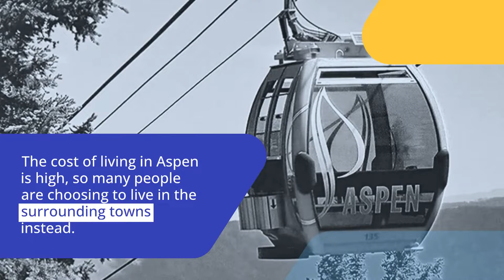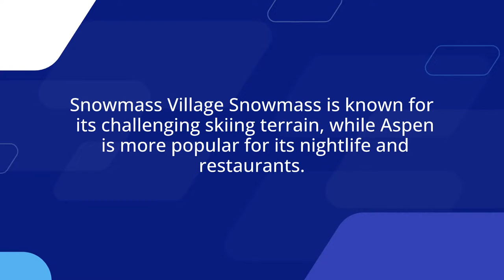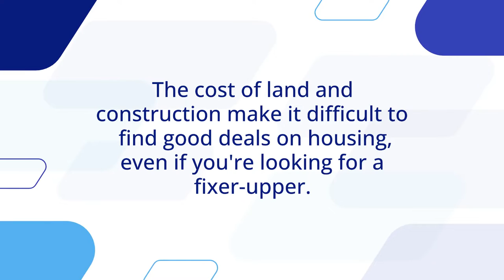Aspen Condos For Sale In Very Short Supply! Snowmass Too. Now What?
Why Is Housing Inventory So Low In Aspen CO?
1. The city of Aspen is a popular tourist destination, which means there's high demand for housing but limited supply for visitors and residents alike.
Aspen is a renowned winter destination, attracting countless visitors from all over the world each year. However, this influx of people has put a strain on the city's housing supply. With such high demand and limited availability, finding a place to stay or live in Aspen can be difficult and expensive.

2. The cost of living in Aspen is high, so many people are choosing to live in the surrounding towns instead.
Although the cost of living in Aspen is high, many people are choosing to live in the surrounding towns instead. This strategy may work in more populous Colorado areas near ski resorts but Aspen is very remote. The alternatives are also slim, but the nearby towns offer a more affordable lifestyle if you can find a property on the market. Cities near Aspen include: Basalt, Carbondale, Glenwood Springs, and Rifle. Basalt is a small town with a lot to offer. It has a Riverwalk, an outdoor amphitheater, and many restaurants and shops. Carbondale is another small town that is home to Colorado Mountain College and Valley View Hospital. It also has a number of parks and trails. Glenwood Springs is a larger town that has a variety of attractions, including an indoor water park, hot springs, and a historic downtown area. Rifle is a smaller town with a growing arts scene. It also has several parks and recreation areas. All of these towns offer a more affordable cost of living than Aspen, making them an attractive option for those who want to live near the city but cannot afford the high prices.

Snowmass Village
Snowmass is known for its challenging skiing terrain, while Aspen is more popular for its nightlife and restaurants. As a result, homes in Aspen tend to be more expensive than homes in Snowmass. However, there are still a variety of options available for those looking to buy a property in either town. In general, prices in Aspen start at around $1 million, while homes in Snowmass may sometimes be found for as little as $750,000.

3. There are few new construction projects happening in Aspen, so the existing housing stock is not being replaced as quickly as it's being used up.
It's difficult to build the home you may want in Aspen.  There are very few vacant lots, and the city is landlocked. The cost of land and construction make it difficult to find good deals on housing, even if you're looking for a fixer-upper.

4. Many people who own property in Aspen choose to keep it as a second home or rental property rather than sell it.
This is due to the fact that Aspen's popularity as a tourist destination and its reputation as a playground for the wealthy makes it a very desirable place to own property. People who already own property want to keep it because it is a good investment, and those who don't own property want to buy it because they hope to one day be able to afford a second home in Aspen. Owning a rental property in Aspen can be a very lucrative investment. Many people who own property in Aspen choose to keep it as a second home or rental property rather than sell it because of the potential return on investment.

5. There are also a lot of wealthy people who own high-end property in Aspen and they aren't always interested in selling either.
 So, the market for Aspen real estate across the entire pricing spectrum is quite limited.

This can make finding the right property for sale in Aspen a bit of a challenge, but it is definitely possible to find something that fits your needs and budget if you look hard and long enough and you have a realistic expectation about home prices there.